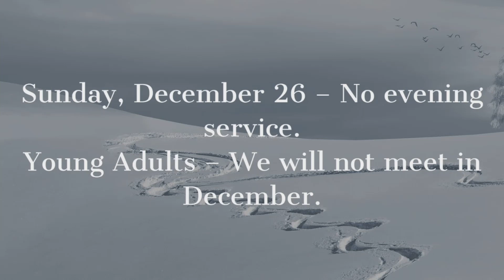Personal Revival - Pastor James Francis